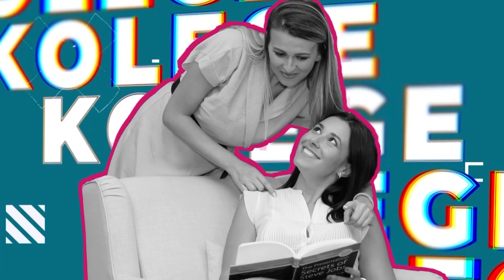Kako si na poslu, PODCAST, epizoda 05: Nebojša Matić pokazao kako se radi kraće a bolje